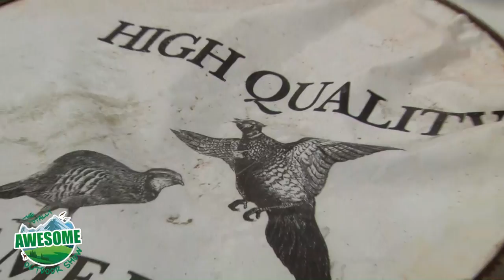Bird Hunting - Shooting Pheasants | TA Outdoors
Hunting and Shooting with Shotguns and Air Rifles is becoming increasingly popular in the UK. This episode focuses on shooting Pheasants. This driven Pheasant shoot was filmed in Hampshire. An informal shoot, with plenty of tips and shooting action. See the shoot from both the beaters and shooters point of view. We hope you enjoy the first of our shooting videos! It is great to see the grow and we are always grateful for your feedback. There are more shooting videos to come! - Graeme & Mike